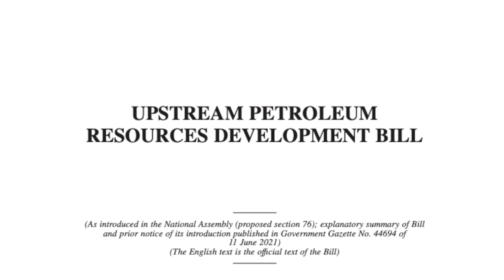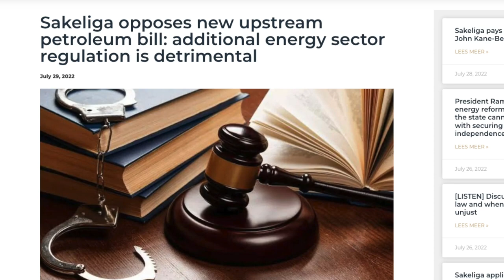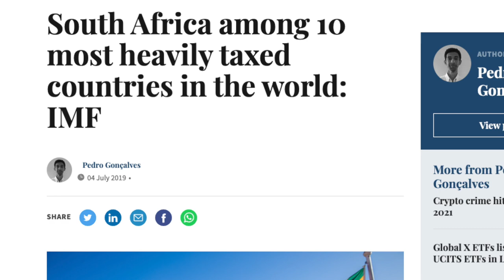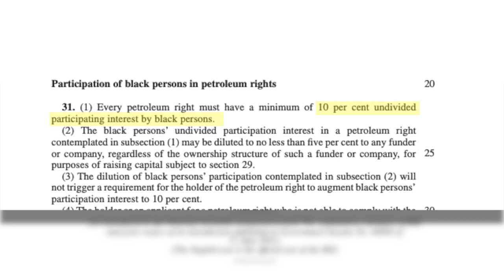Gwede's DANGEROUS new law | Martin van Staden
New legislation from the Department of Mineral Resources and Energy will dramatically expand the power of the state in the energy sector. David Ansara of the CRA speaks with Martin van Staden of Sakeliga about the problems with the Upstream Petroleum Resources Development Bill.

PRESS RELEASE: 'Sakeliga opposes new upstream petroleum bill: additional energy sector regulation is detrimental' (29 July 2022)